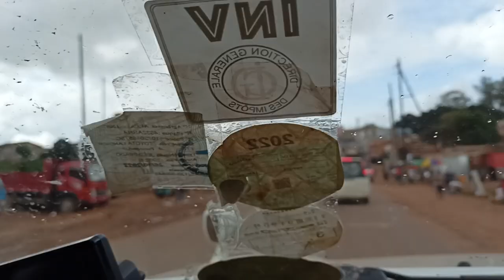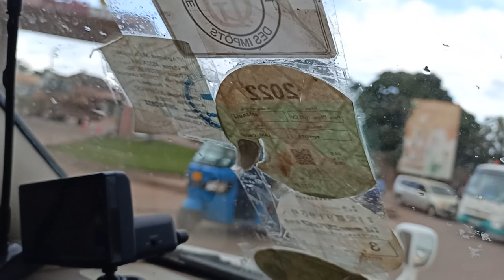weekly vlog : Kolwezi City The Town Of Mining In DR Congo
In this weekly vlog, I'll be exploring the city and its fascinating history.
Kolwezi City is a fascinating town in the DRC located in the South Side of the country.

This is the place where you can find the richest mining history in the world.

In this weekly vlog, I'll be visiting Kolwezi City in the DR Congo. Kolwezi City is known for its mining industry, and I'm going to explore the town and its history in detail.

I'll also be interviewing locals about their lives and their experiences in the mining industry. I hope you'll join me for this weekly vlog as I explore Kolwezi City and its fascinating history!

In this weekly vlog, I'll be traveling to the DR Congo to explore the incredible town of Kolwezi. Kolwezi is known for its mining industry, and I'm going to be exploring the town and its attractions firsthand.

I hope you enjoy my weekly vlog, and let me know if you have any questions or comments!